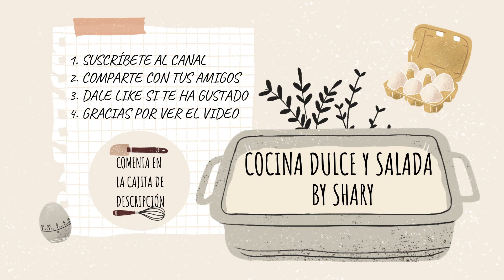Empanadillas Dulces Rellenas de Mermelada de Calabaza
Empanadillas Dulces Rellenas
de Mermelada de Calabaza
Ingredientes para 12 Unidades:
300grs. Harina de Trigo Normal
1 Huevo Tamaño L
100grs. Mantequilla Sin Sal
50grs. Azúcar Normal
Una Pizca de Sal
2cdas. o 20ml. Agua Natural

NOTAS:
Si la mantequilla que usan es con sal, omitan la pizca de sal.
Las obleas pesan 45/50grs. así si no tienen cortador redondo,
pueden pesarlas y estirarlas con el rodillo intentado dejarlas
lo más redonditas posibles.